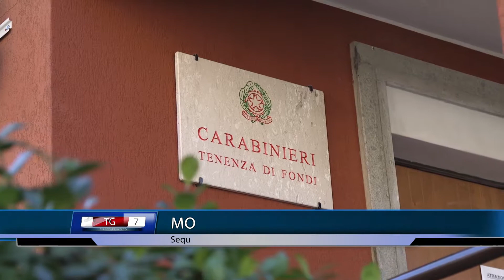TG7 26 aprile